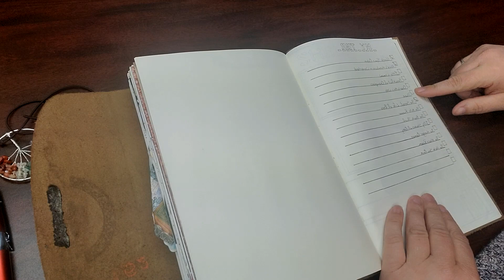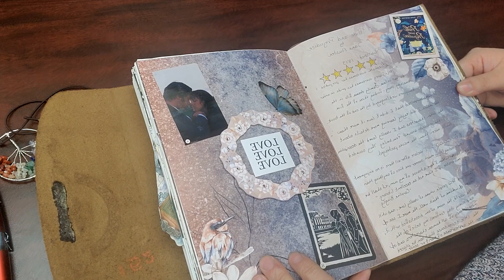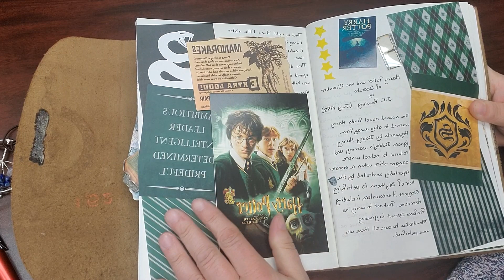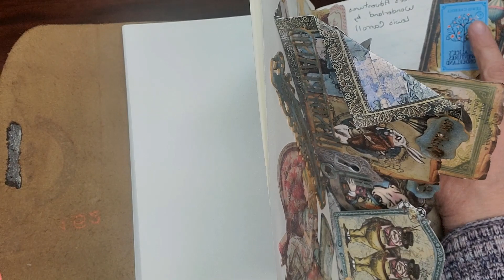My Books as of June 2023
Trying a new type of video. This is my scrapbooked book reviews as of June 2023.

Josie